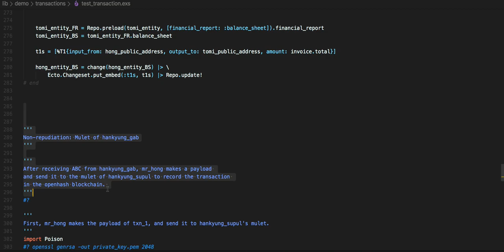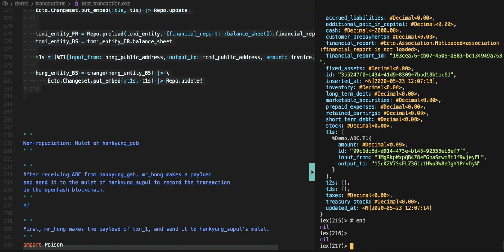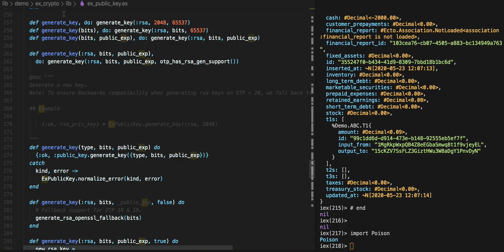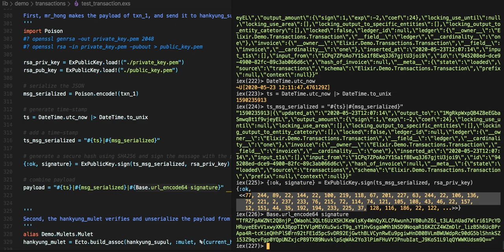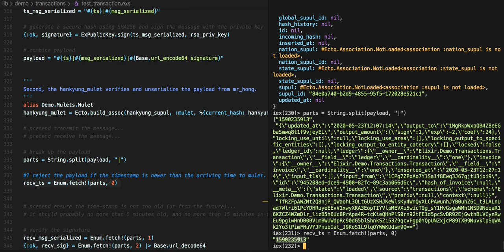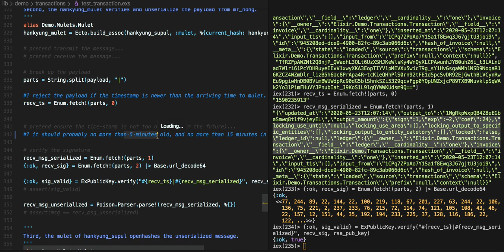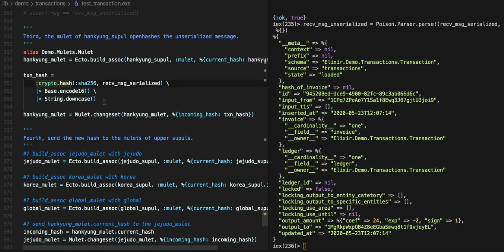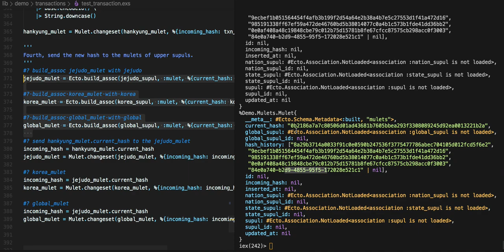[표준 은행] 010 = [전자 여권] 140 - Openhash == 세계를 덮는 하나의 커다란 천